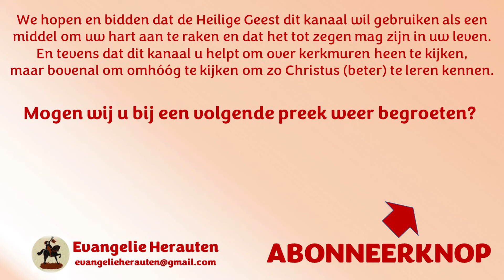Ds. L.A. den Butter | Nederlandse Geloofsbelijdenis Art. 29 | De kerk: waar of vals?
1. Te horen in de prediking
2. Te zien in de sacramenten
3. Te merken in de tucht

VAN HET ONDERSCHEID EN DE MERKTEKENEN DER WARE EN VALSE KERK
Wij geloven dat men wel naarstiglijk en met goede voorzichtigheid, uit den Woorde Gods, behoort te onderscheiden welke de ware Kerk zij; aangezien alle sekten die heden ten dage in de wereld zijn, zich met den naam der Kerk bedekken.

Wij spreken hier niet van het gezelschap der hypocrieten, welke in de Kerk onder de goeden vermengd zijn, en intussen van de Kerk niet zijn, hoewel zij naar het lichaam in haar zijn; maar wij zeggen dat men het lichaam en de gemeenschap der ware Kerk onderscheiden zal van alle sekten welke zeggen dat zij de Kerk zijn.

De merktekenen om de ware Kerk te kennen, zijn deze: zo de Kerk de reine predicatie des Evangelies oefent; indien zij gebruikt de reine bediening der sacramenten, gelijk ze Christus ingesteld heeft; zo de kerkelijke tucht gebruikt wordt, om de zonden te straffen.

Kortelijk, zo men zich aanstelt naar het zuivere Woord Gods, verwerpende alle dingen die daartegen zijn, houdende Jezus Christus voor het enige Hoofd. Hierdoor kan men zekerlijk de ware Kerk kennen, en het komt niemand toe zich daarvan te scheiden.

En aangaande degenen die van de Kerk zijn, die kan men kennen uit de merktekenen der Christenen; te weten, uit het geloof, en wanneer zij, aangenomen hebbende den enigen Zaligmaker Jezus Christus, de zonde vlieden en de gerechtigheid najagen, den waren God en hun naaste liefhebben, niet afwijken noch ter rechter- noch ter linkerhand, en hun vlees kruisigen met zijn werken. Alzo nochtans niet, alsof er nog geen grote zwakheid in hen zij; maar zij strijden daartegen door den Geest al de dagen huns levens, nemende gestadiglijk hun toevlucht tot het bloed, den dood, het lijden en de gehoorzaamheid van den Heere Jezus, in Denwelken zij vergeving hunner zonden hebben, door het geloof in Hem.

Aangaande de valse kerk, die schrijft zich en haar ordinantiën meer macht en autoriteit toe dan den Woorde Gods, en wil zich aan het juk van Christus niet onderwerpen; zij bedient de sacramenten niet gelijk Christus in Zijn Woord verordend heeft, maar zij doet daar af en toe, gelijk als het haar goeddunkt; zij grondt zich meer op de mensen dan op Christus; zij vervolgt degenen die heiliglijk leven naar het Woord Gods, en die haar bestraffen over haar gebreken, gierigheid en afgoderijen.
Deze twee kerken zijn lichtelijk te kennen en van elkander te onderscheiden.

Preken van ds. L.A. den Butter staan met zijn toestemming op Evangelie Herauten.